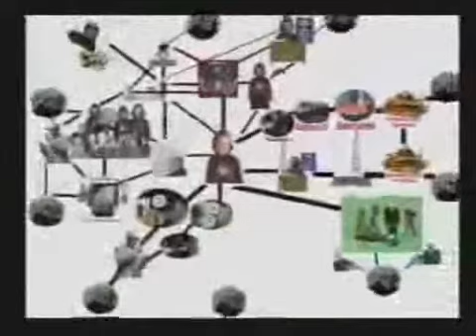The Thousands of BUSH/HUNT Connections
The connection is still there.Bush is Connected to him, by this incident...
And threw him, Bush Again, is connected to Hunt, 2 more connections,
between Bush and Hunt... It's Starting to get Ridiculous! :P
Hunt's Mother is not so terely connected to Hunt ;) :P: P